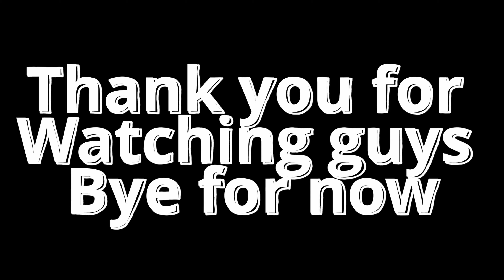A Day of my Life